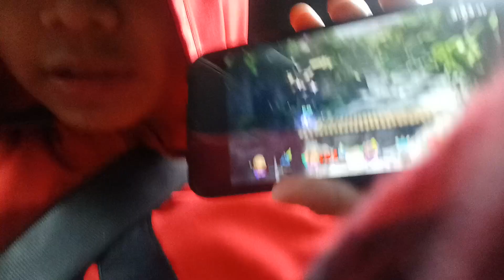Me compraron un nuevo telefono